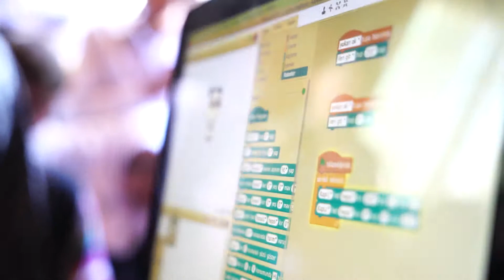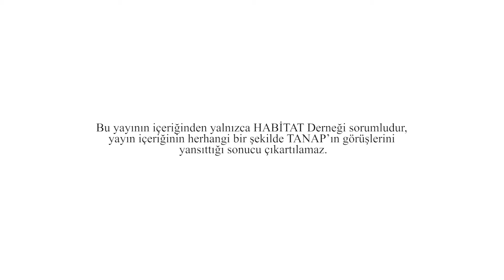Habitat Sosyo-Ekonomik Kalkınma Programı Tanıtım Filmi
Habitat Sosyo-Ekonomik Kalkınma Programı, Trans Anadolu Doğal Gaz Boru Hattı Tanap'ın geçtiği güzergahta yer alan Ardahan, Erzurum ve Kars illerinde bulunan 122 köy, kasaba ve mahallede sosyal ve ekonomik kalkınmanın desteklenmesi hedefi ile gerçekleştirilmiştir.